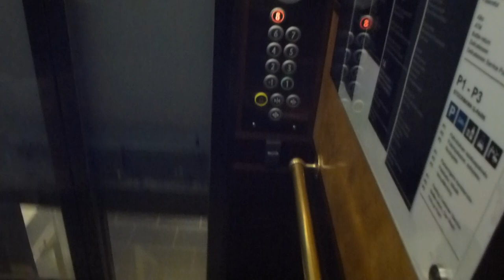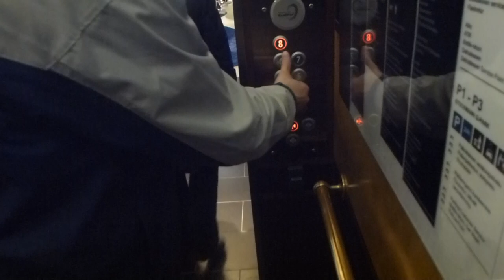Old Modernised KONE Elevators @ Stockmann, Helsinki, Finland